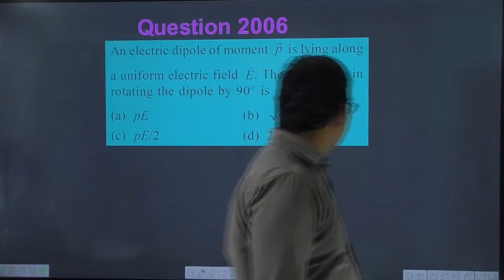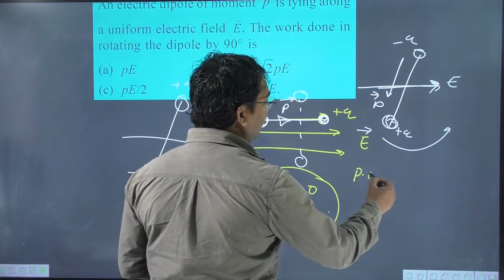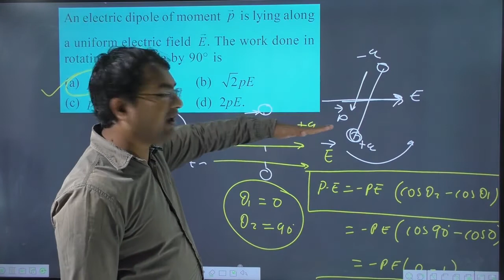An electric dipole of moment p is lying a longa uniform electric field E The work done in rotating